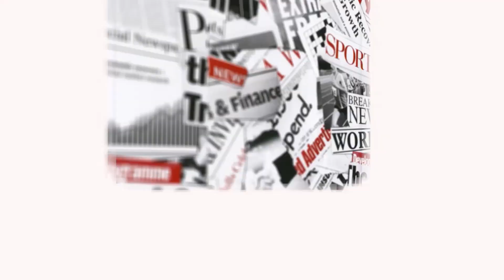හෙලනිවුස් දැන් නව මුහුණුවරකින් ඔබ වෙත | Helanews